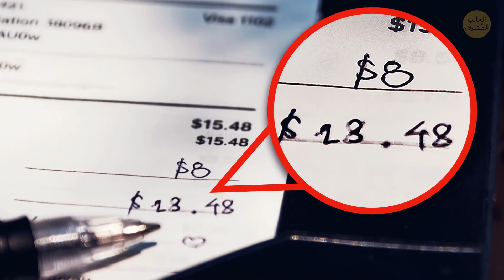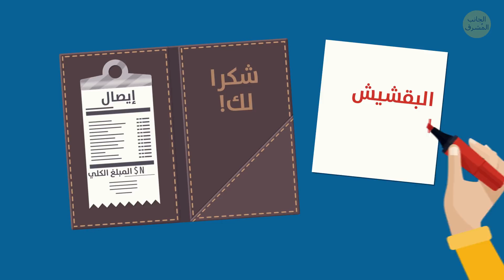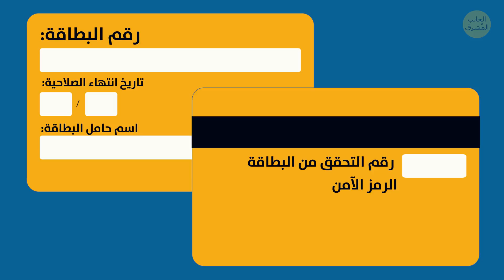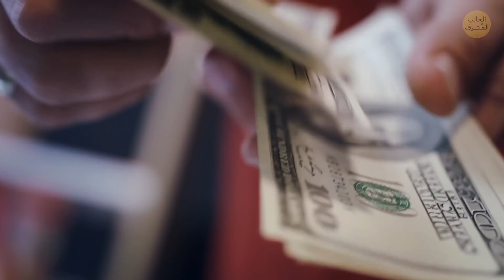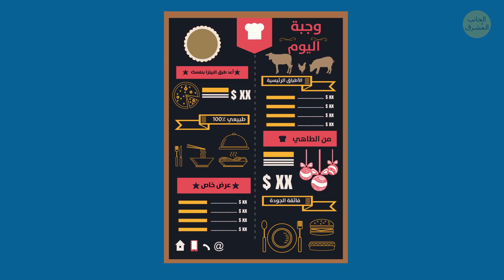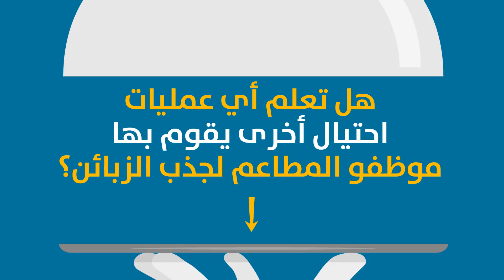هكذا تقوم المطاعم بسرقة أموالك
هل تغش المطاعم زبائنها؟ أجل، وحتى المطاعم الفاخرة والباهظة تفعل ذلك أحياناً لكسب المزيد من المال. أولاً وقبل كل شيء يجب أن تعلم مقدار البقشيش الذي قدمته للنادل بالضبط، فهناك بعض الموظفين الغير شرفاء والذين يقومون بجعلك تدفع أكثر مما قد حددت. هناك طريقة أخرى تتبعها المطاعم لتزداد ثراءً على حسابك الخاص وهي قائمة الطعام المزيّفة. لذا في المرة القادمة التي تخرج بها لتناول الطعام تأكد من معرفتك جيداً لطريقة حماية نفسك من المحتالين.

كيف تأكل بالطريقة الصحيحة دون أن تحرج نفسك في المطاعم

الطوابع الزمنيّة:

انتبه للبقشيش 00:34

إياك أن تسمح لأحد أخذ بطاقتك بعيداً عنك 02:56

لا تتردد في طلب باقي الحساب من النادل 04:44

خدعة قائمة الطعام المزيفة 04:56

تحقق من قسائم الخصم حول أي شروط مخفية 07:16

الملخص:

-هناك موظفون غير أمناء لا يجدون مشكلة في تغيير قيمة البقشيش المدونة في الإيصال إلى مبلغ آخر يعتبرونه ملائماً أكثر.

-قم بكتابة المبلغ الإجمالي ومبلغ البقشيش أو اطلب من النادل أن يمنحك نسخة من الإيصال و التقط بنفسك صورة للإيصال قبل مغادرتك.

-أول قواعد السلامة والأمان هي عدم السماح بتاتاً لأي أحد أن يأخذ منك بطاقتك. فإذا رفض النادل إحضار نقطة البيع لك وطلب منك أخذ البطاقة فمن الأفضل أن ترفض وتذهب معه إلى قسم التسجيل.

-عادة لا يفترض النادل بأن المبلغ الإجمالي يشمل البقشيش أما البعض فينسون إعادة المبلغ المتبقي آملين بأن تتجاهل الأمر.

-الطريقة الأخرى التي تتبعها المطاعم لتزداد ثراء على حسابك الخاص هي قائمة الطعام الوهميّة. بلا شك عليك في هذه الحالة التوجه للمدير في الحال وطلب توضيح منه للموقف.

-اطلب من النادل ترك القائمة لك في حال كنت ترغب بطلب شيء آخر. فإذا أصرّ على أخذها لسبب ما فيجب أن يكون هذا بمثابة تحذير لوجود مشكلة ما

-تُستخدم قسائم الشراء والنشرات في أماكن كثيرة لإغواء الزبائن ولتُعرّفهم ببعض العروض الرائعة المقدمة لديهم.

-إذا تعرضت لموقف كهذا فاحرص على التحقق جيداً من الأوراق التي بحوزتك. فقد تكون بعض القسائم منتهية الصلاحية بالفعل!